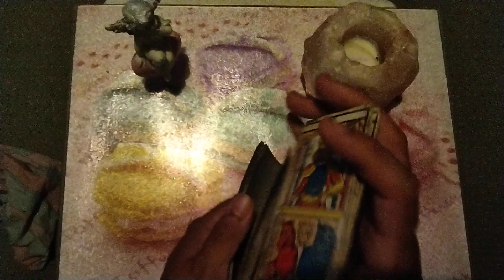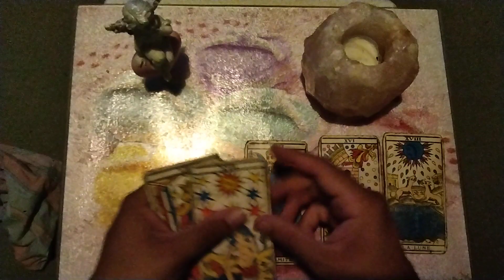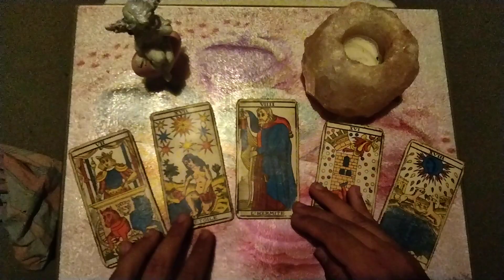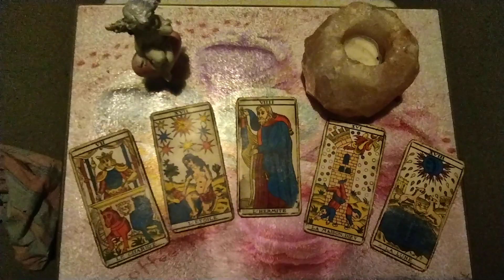Voyance Macron France Actus semaine du 6 au 12 septembre 2021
voyance prédictions pour l actualités en France semaine du lundi 6 septembre au dimanche 12 septembre 2021